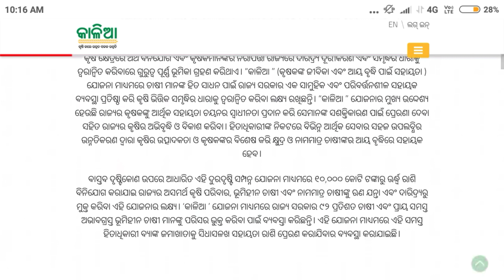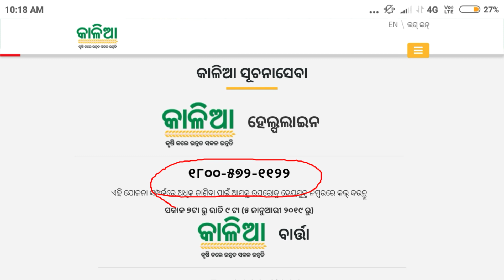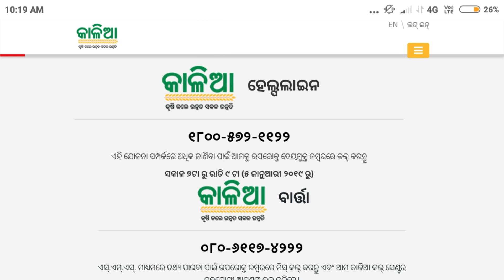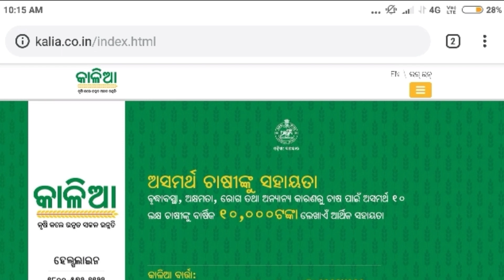ଏମିତି କରନ୍ତୁ 100% କାଳିଆ ଯୋଜନା ପଇସା 24 ଘଣ୍ଟା ଭିତରେ BANK ACCOUNT କୁ ଆସିଯିବ.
ଆପଣମାନଙ୍କୁ ମୋର CHANNEL ରେ ବହୁତ ବହୁତ ସ୍ୱାଗତ ଜଣାଉଛି.

କାଳିଆ ଯୋଜନା ରେ ନାମ ଥାଇକି ଟଙ୍କା ମିଳିନି କି କଣ କରିଲେ ଟଙ୍କା ମିଳିବ ଜାଣନ୍ତୁ.

ଏମିତି କରନ୍ତୁ କାଳିଆ ଯୋଜନା ଟଙ୍କା ଆସିଯିବ.

କଣ ପାଇଁ କାଳିଆ ଯୋଜନା ଟଙ୍କା ମିଳିନି ଜାଣନ୍ତୁ.

କେମିତି ଆପଣଙ୍କୁ କାଳିଆ ଯୋଜନା ଟଙ୍କା ମିଳିବ ଜାଣନ୍ତୁ.

Maheswar Sethi